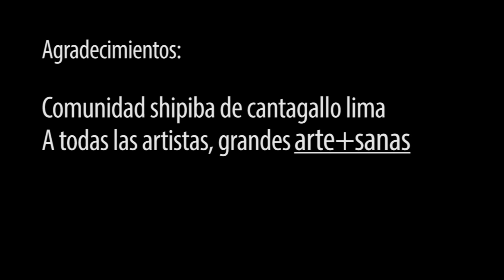Arte+sanas Shipibas de Catangallo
Desde la Comunidad Shipiba de Cantagallo se realizan diferentes actividades artísticas y culturales propias de ellos y ellas mismas,los saberes ancestrales están presentes en esta pequeña comunidad en la Lima de cemento.Hoy el arte sano que realizan las madres es el pilar para mantener la cultura Shipiba.

Música 1 :Angelo Escobar- Libélulas
Música 2 :Canto original de Olga Mori Diaz